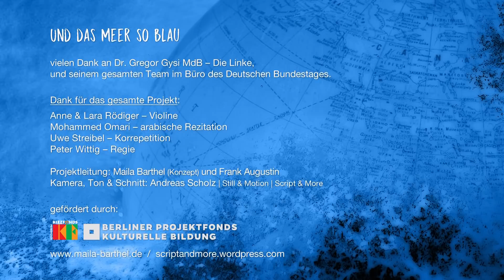Dr. Gregor Gysi zu Bertolt Brecht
Am Anfang dachte ich noch, wir hätte nichts (Zusätzliches) zu berichten, zu unserem Besuch im Bundestagsbüro von Gregor Gysi (MdB – Die Linke). Doch irren ist menschlich. Mich hat nicht nur seine Gewandtheit zu Brecht beeindruckt, sondern auch die unfassbar gute Vorbereitung zum Thema. Nun, es war nicht mein erstes Mal, dass ich Gregor Gysi vor der Kamera hatte. Allerdings war es das erste Mal in eigener Sache. Als wir erfahren haben, wie sein Kalender an diesem Tag aussah – nicht viel anders als die anderen Tage zuvor – war es mir doch recht schleierhaft, wie er Zeit gefunden haben soll, sich so gut in das Thema einzuarbeiten. Mir ist zwar bekannt, dass er Brecht recht gut kennt – doch so gut?

Wir brauchten tatsächlich kaum Fragen stellen als die Kamera lief, er sprach einfach darauf los und füllte unsere „Lücken“ quasi von alleine. Darüber hinaus kann ich mir auch noch immer nicht so recht vorstellen, dass er nun (2018) wirklich kürzertreten soll. Man sieht es dem Material wirklich nicht an, aber das Ende des Clips ist auch wirklich das Ende des Interviews. Sein Assistent kam herein und schon ging es zum nächsten Termin – verrückt…

Projektleitung: Ila Raven (Konzept) und Frank Augustin
Kamera, Ton & Schnitt: Andreas Scholz | Still & Motion

Regie (Bühnen-Projekt): Peter Wittig

gefördert durch: den Kiezfonds Schöneberg
& Berliner Projektfonds Kulturelle Bildung